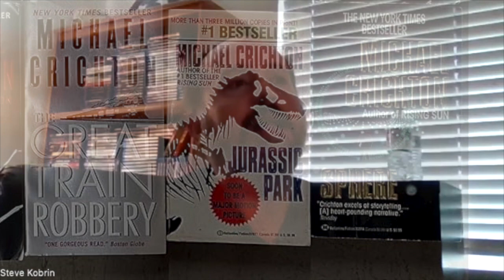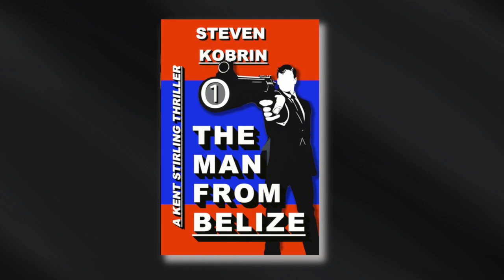A LOVE LETTER TO BELIZE: Steven Kobrin reveals the secrets of THE MAN FROM BELIZE to Katie Mahalic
Dive into an adrenaline-fueled adventure with "THE MAN FROM BELIZE"!

Author Steven Kobrin unveils the secrets behind his heart-pounding novel in this captivating video!

From deadly secrets to exotic locales, immerse yourself in a world of action, intrigue, and danger and take a thrill ride that'll leave you breathless. Join Kent Stirling, former assassin turned life-saving surgeon, as he battles against a clandestine cabal known as the Sandbox. With the lethal Viper on his tail, every moment is a pulse-pounding race against time!

Choose your format – paperback, hardcover, ebook, or audiobook – and grab your copy today! Plus, get the audiobook FREE with an Audible trial!

Don't miss out on the adventure of a lifetime! Get your copy now!